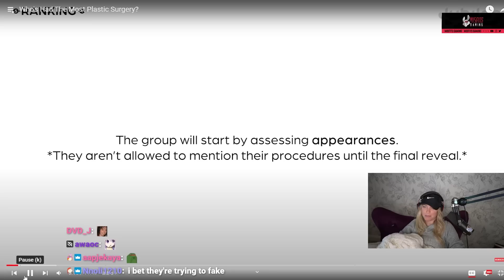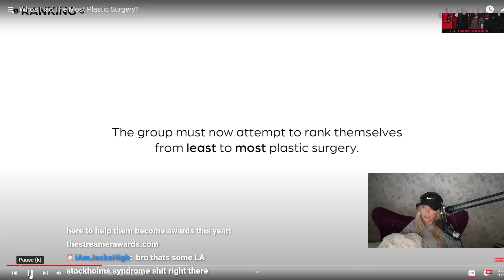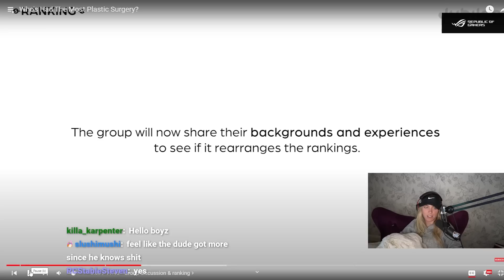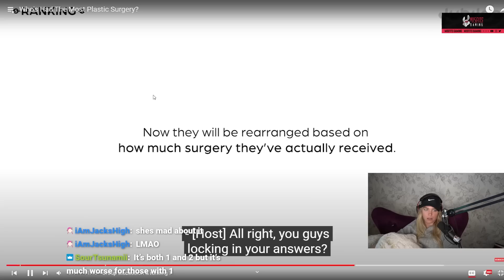Who's Had the Most Plastic Surgery? | QTCinderella reacts to Jubilee